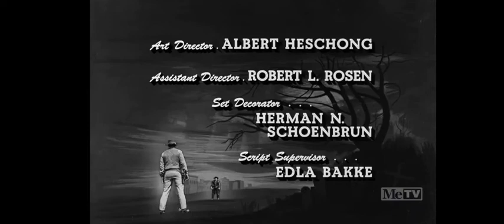CBS Television Network/CBSTVD (X3, 1965/2007)